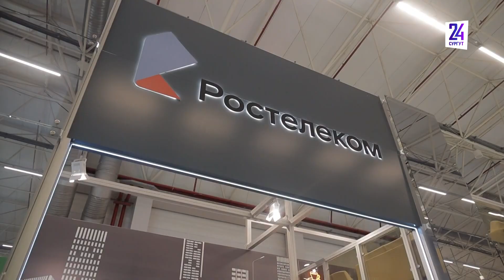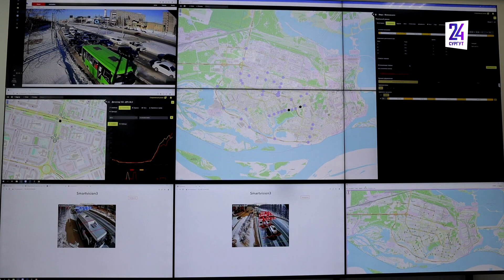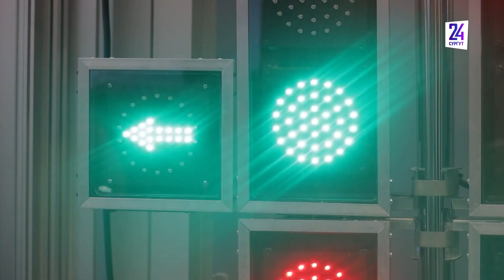Компания Ростелеком представила концепцию цифровых двойников на IT-форуме в Ханты-Мансийске